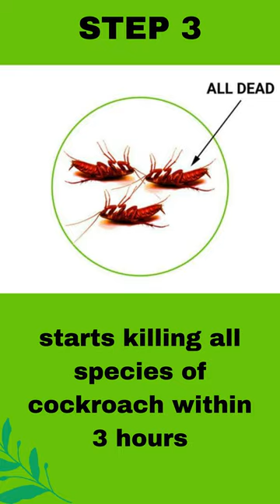Anti Cockroach Gel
Clean Home, Clean globe" We believe that a healthy outside starts from within. If we'll start from our home then only we will get a step towards changing the planet for us. A fresh and healthy environment can make a secure home for healthy living and a far better future for our generation.

At Pai organics, we are committed to delivering 100% safe and 100% effective organic products. Made with the unique formulation of minerals, natural and herbal extracts, they supply a secure, effective and straightforward to use solution to guard your home, your beloved and therefore the environment.